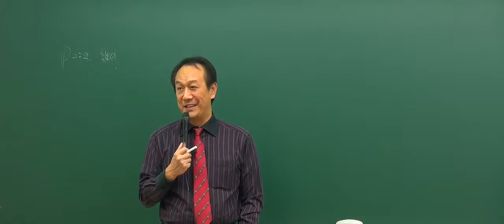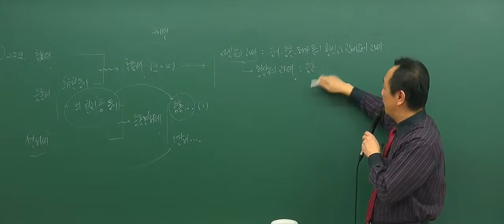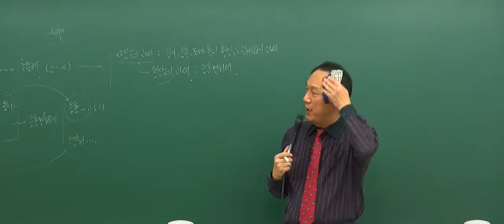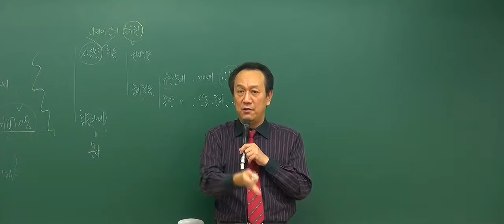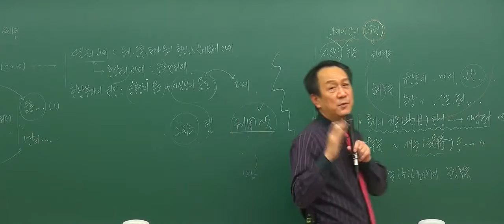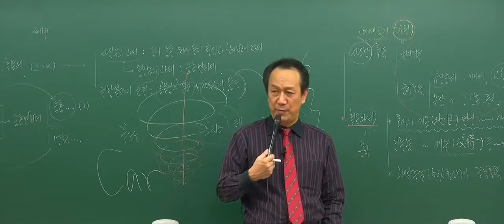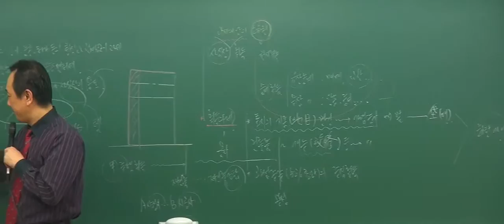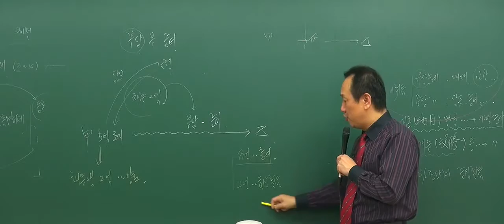[2017기초_2회1강] 공인중개사 강의_부동산세법_ 취득세(P.232)